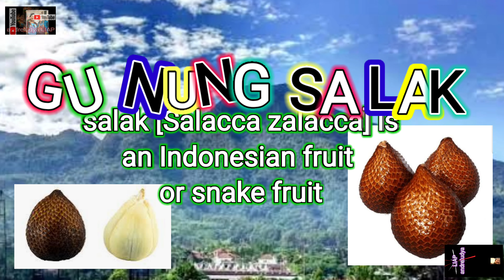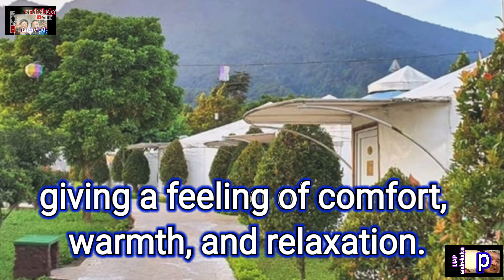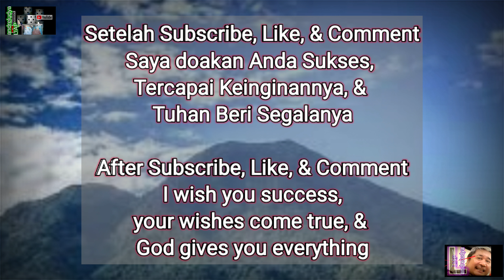Gunung Salak - Hotel Tenda - The Highland Park Resort Bogor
At the feet of GUNUNG SALAK is wonderful days stay at Tent Hotel - The Highland Park Resort Bogor.

Hotel Tenda - The Highland Park Resort Bogor

COZY PLACES - giving a feeling of comfort, warmth, and relaxation.